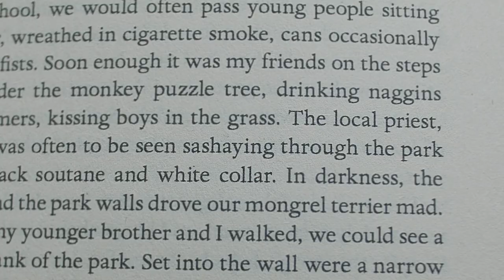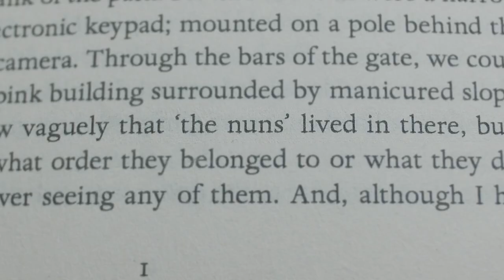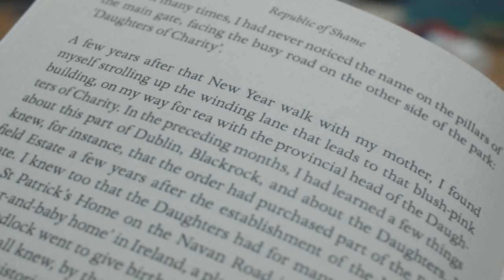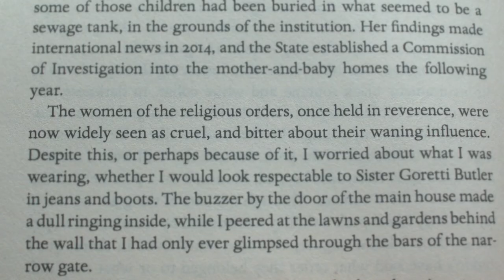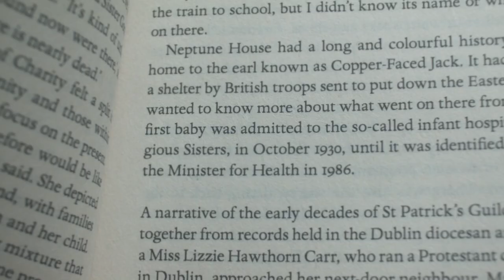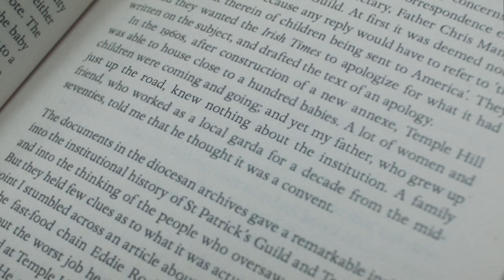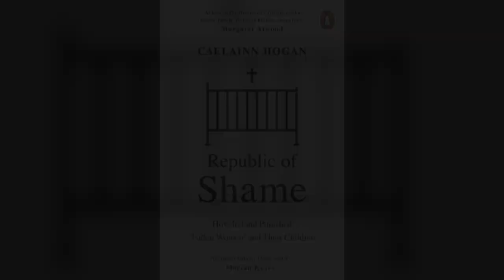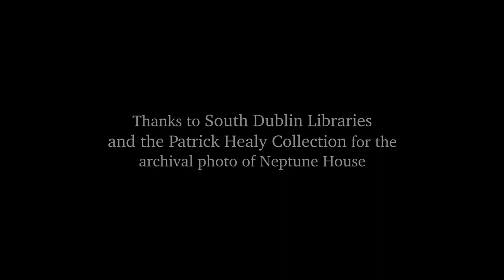Local Voices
On a December morning, I met Caelainn Hogan in Rockfield Park off Newtown Park Avenue, where the journalist grew up. It was a dark and icy day; you can see her hot breath in the freezing air as she discusses the local beginnings of her book Republic Of Shame, an investigation into the "shame-industrial complex" that sanctioned the establishment of more than 100 institutions for unmarried mothers throughout Ireland in the twentieth century. As we struggle to come to terms with the recent findings of the Mother and Baby Home Commission, and the continuing disenfranchisement of the children adopted from those institutions, Caelainn's interview for this Local Voices project is particularly pertinent now.

In the short video she reveals a different side to the salubrious suburbs of South Country Dublin, where the privacy of privilege masked secret worlds unseen by locals who lived side by side with the women and children living in a network of institutions across the county. She talks about the Daughters of Charity in Blackrock, who ran several orphanages and mother and baby homes in the city, as well as Neptune House, a so called hospital that was a holding place for the babies of unmarried mothers before their eventual adoption. We only had time for a short chat that morning, but Republic of Shame reveals this hidden local history in moving detail, and how each institution was merely a small cog in a far greater wheel upon which the unmarried mothers of Ireland and their children were punished. It is essential reading.

Caelainn Hogan — in conversation with Sara Keating

Produced by Sara Keating & Darn Skippy Productions as part of the dlr Writer in Residence Program 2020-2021.

Filmed, Edited and Music by Richard Lennon with Production Assistance by Roseanne Lynch

Thanks to South Dublin Libraries and the Patrick Healey Collection for the archival photo of Neptune House.